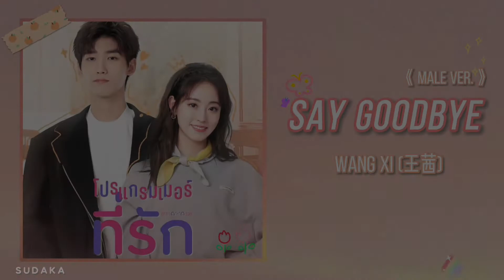เพลงประกอบซีรี่ย์โปรแกรมเมอร์ที่รัก (Ost.Cute Programmer 2021) | 程序员那么可爱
เพลงประกอบซีรี่ย์ : โปรแกรมเมอร์ที่รัก (Cute Programmer) | 程序员那么可爱

00:03 🎧 1.Sweet Program (甜蜜程序) - 徐俊羽
03:38 🎧 2.First Love (初·爱) - Xing Zhao Lin, Bambi Zhu
07:10 🎧 3. Say Goodbye (Male Ver.) - Wang Xi